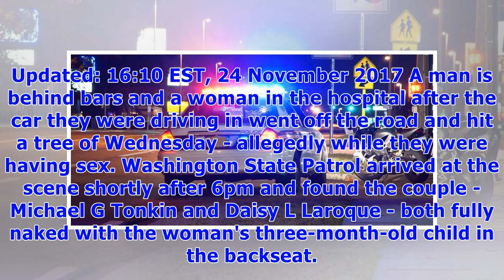Man crashes into tree while having with woman whose baby is in car